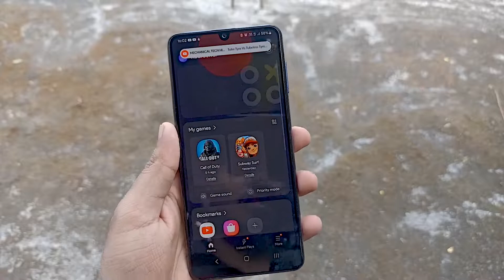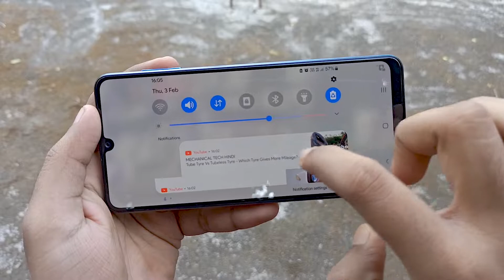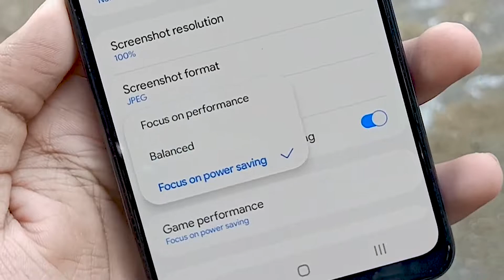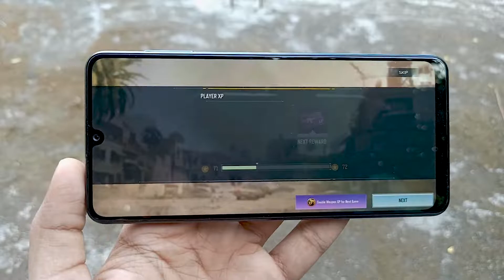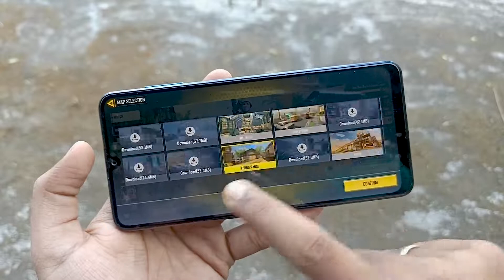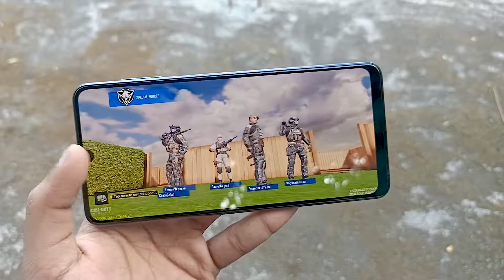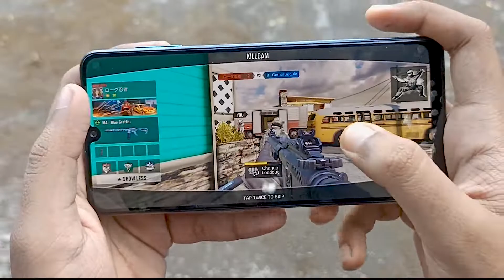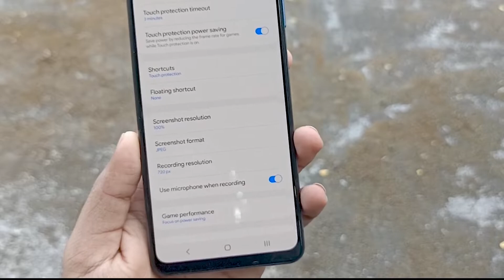Samsung Galaxy | Game with Minimum Battery drain & No Lag | No heating ft. Galaxy M32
Friends, in this video I have shown some simple techniques and settings by applying wuich you will be able to do gaming on your samsung galaxy (to be precise,  galaxy m32) phone without dropping much of your battery percentages and also with less amount of heat generated.

        It is very much easy to apply the settings yourself to get absolutely robust performance in game with the battery saving mode turned on as well.
I have played the game Call of Duty COD Mobile in this video to try out.

And the video is in 60fps so you can always check the reality by watching this video at 60fps.

💡Recommended Products

👉🏻Headphones :
boAt Bassheads 225
Realme buds 2
OneMore Piston Fit

👉🏻Speakers:
Zebronics Zeb Warrior RGB
Boat Stone 170

👉🏻Smartphone Accessories:
Type C OTG

If you like this video then, make sure to hit the like button and subscribe to our youtube channel, and set the bell notifications to all to get notified whenever we upload a new video in our channel.